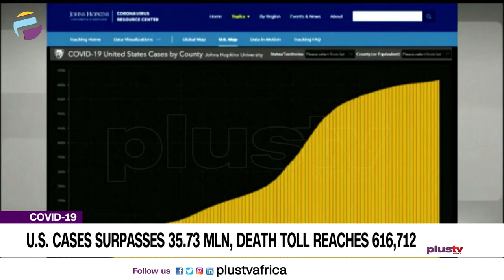U.S. Cases Surpasses 35.73 Mln, Death Toll Reaches 616,712 | CORONAVIRUS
Still talking covid-19, The Center for Systems Science and Engineering (CSSE) at Johns Hopkins University says the cumulative total of confirmed COVID-19 cases in the United States has surpassed 35.73 million as of Saturday, with the death toll reaching 616,712